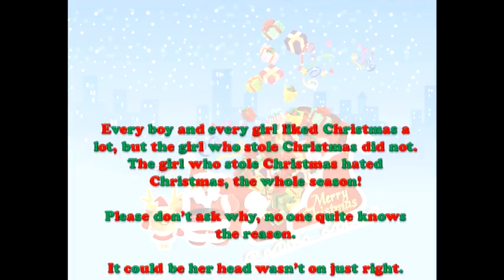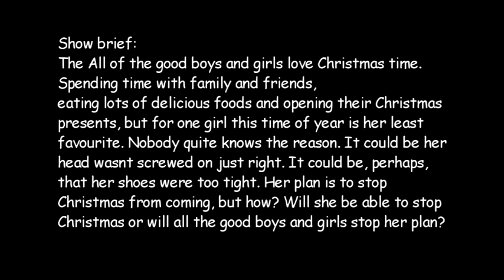X'mas 2014 - Yr.1C Show (Ektra)